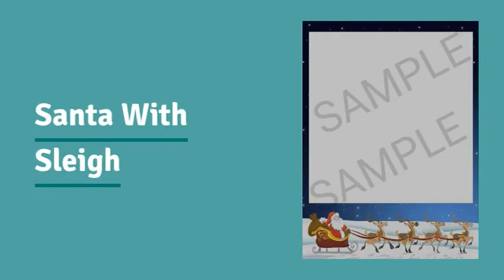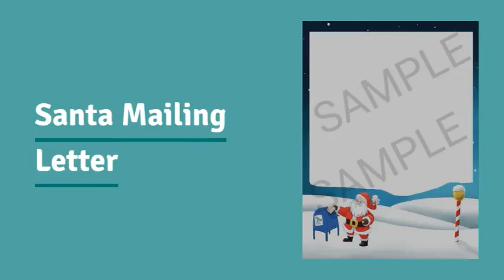CHOOSE YOUR BACKGROUND - Letter from Santa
Are you looking Santa letter? Then Letter from Santa is here to provide you personalized letters at an affordable price.